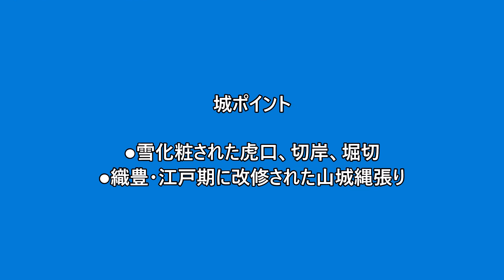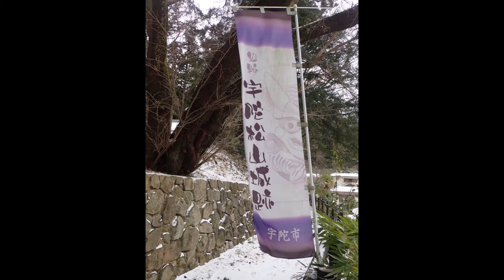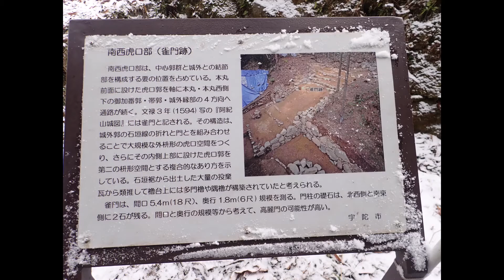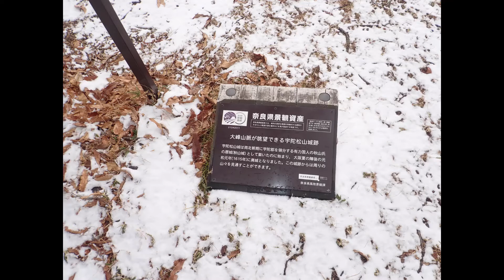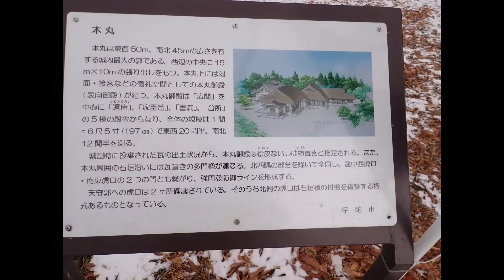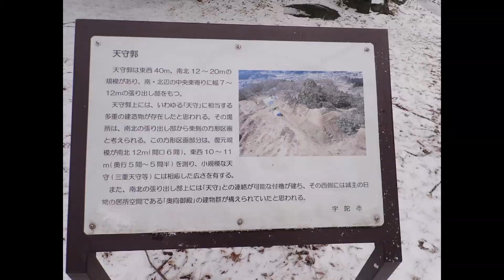山城おじさんの城郭探訪 大和 宇陀松山城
大和　宇陀松山城 　　　　         　 　          　                                 城NO.65
【沿革】
南北朝時代に秋山氏によって詰の城として築かれ、別名秋山城。
春日神社に残る秋山陣屋（向屋敷）の春日門跡を通り、山道を登ると宇陀松山城に至る。
天正期に豊臣秀長が大和郡山城に入った以後、大和支配の拠点として豊臣配下の諸将が居城とした。
関ケ原後は福島高晴（正則の弟）が大改修をした。
山頂東に天守台を配した天守曲輪、西の本丸。本丸の西と南には虎口があり見どころが多い。
特に訪城した際には雪化粧が素晴らしかった。

【見どころ】
●雪化粧された虎口、切岸、堀切
●織豊・江戸期に改修された山城縄張り

【主な城主】
●福島高晴（正則の弟：江戸期）

【使用写真撮影日】　　     2018年2月12日

城、特に山城好きの皆さんに見ていただければ幸いです。
私自身の攻城整理を兼ねて、写真整理しながらスライドショー作成しアップをしていきます。(^^♪